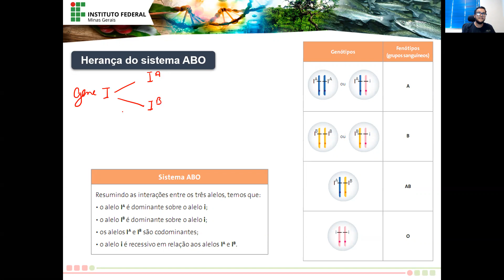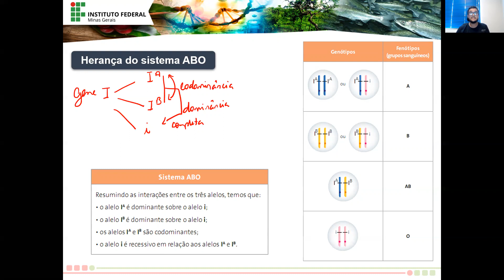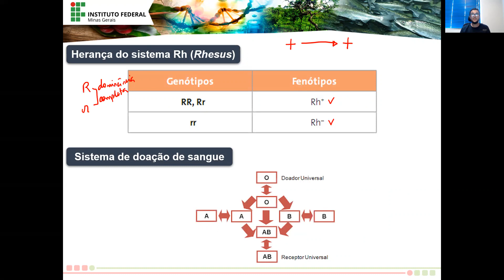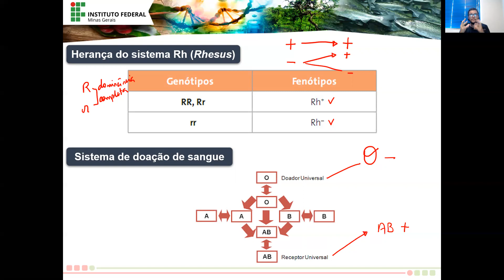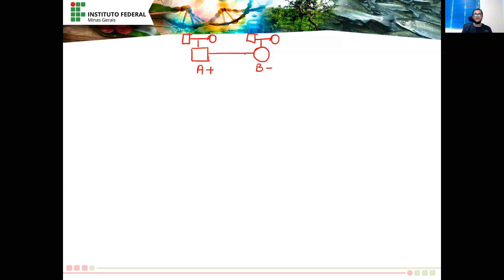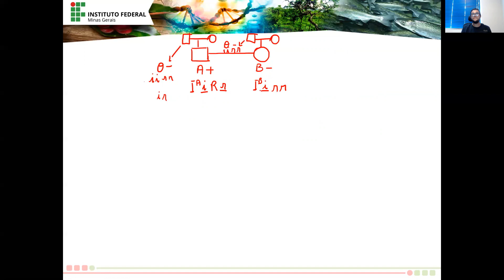BIOIII - IFMG Bambuí: Vídeo aula (curta) 05 - Segunda Lei de Mendel e a herança de vários genes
Este material é uma videoaula apresentada pelo(a) professor(a) RAPHAEL STEINBERG DA SILVA como material pedagógico do IFMG, dentro de suas atividades curriculares ofertadas
em ambiente virtual de aprendizagem. Seu uso, cópia e ou divulgação em parte ou no todo, por quaisquer meios existentes ou que vierem a ser desenvolvidos, somente
poderá ser feito, mediante autorização expressa deste docente e do IFMG. Caso contrário, estarão sujeitos às penalidades legais vigentes.